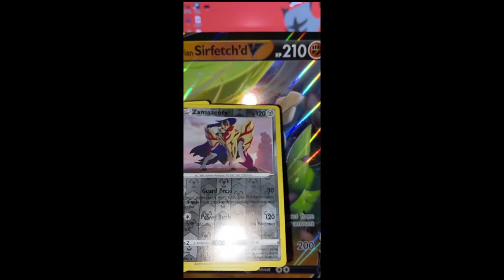ME VS MY GF POKEMON TCG PACK BATTLE, ZACIAN V TINS! (Part 2)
BOOM! So this video is my 9th pokemon tcg video and it contains me a short opening a Zacian V Tin vs my GF! Enjoy :D
I also stream daily on twitch so make sure you follow me to join in the fun.